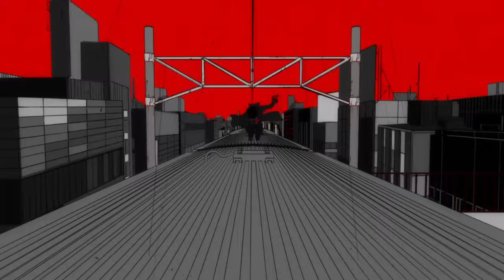ペルソナ５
フレが見たがってたなぁと思って動画撮ろうと思ったら本編全規制だった；
もう発売して結構経つんだからそろそろ解禁しても・・・
しょうがないんでOPだけ；てかコレみても何のゲームだか解らんw